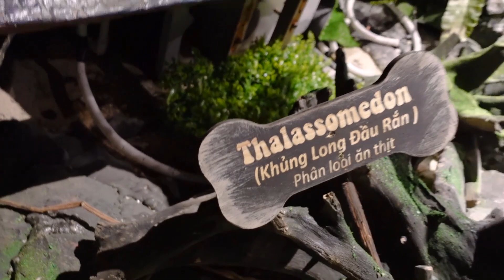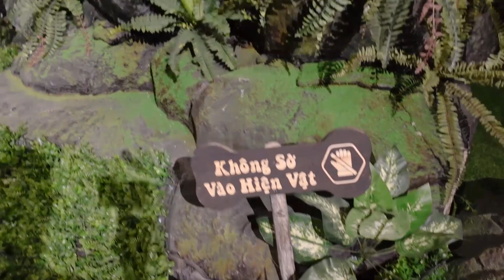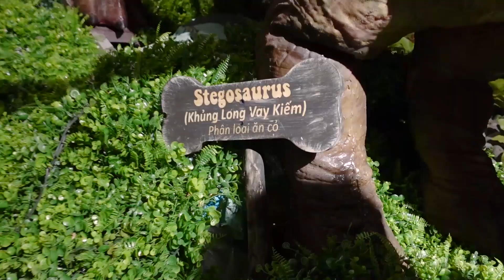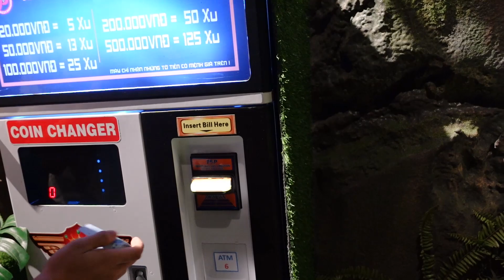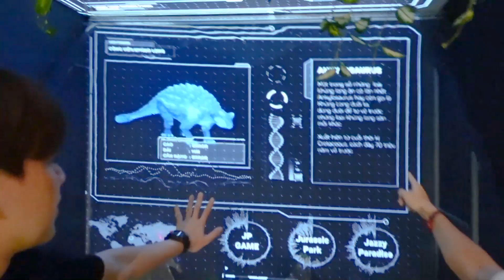CÔNG VIÊN KHỦNG LONG TẠI VIỆT NAM? | THIÊN KHÔI OFFICIAL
✌️Kenny Thiên Khôi là quán quân Thần Tượng Âm Nhạc Idol Kids 2017. Ngoài khả năng ca hát, Thiên Khôi còn sáng tác - hòa âm và chơi được rất nhiều loại nhạc cụ khác: Guitar, Piano..

Kênh thuộc hệ thống Điền Quân Network
© Bản quyền thuộc về Thiên Khôi Official